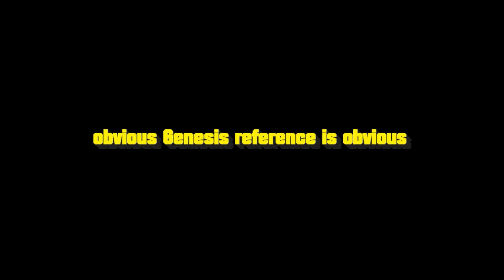Linke Rheinstrecke (Mainz to Koblenz) review ~ Train Sim World 4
Linke Rheinstrecke is one of only two German TSW routes set in 1990s. I like this route because of its time period, picturesque riverside scenery and the vintage electric locomotives that it comes with (namely the Deutsche Bundesbahn BR103 and BR110.3). The one thing I don't really like about this route is its linear nature, and the lack of the Mainz to Frankfurt am Main section (which was present on the original TS classic version).